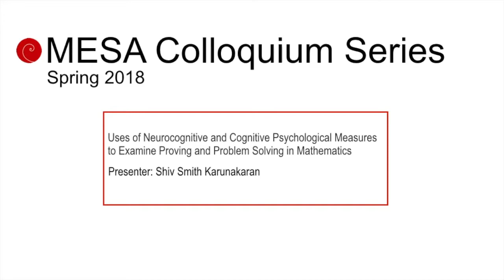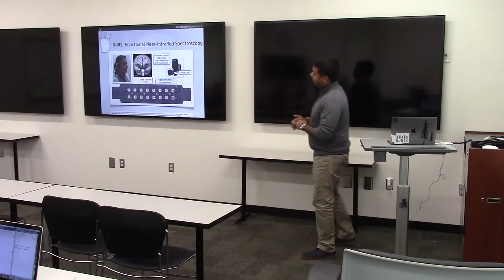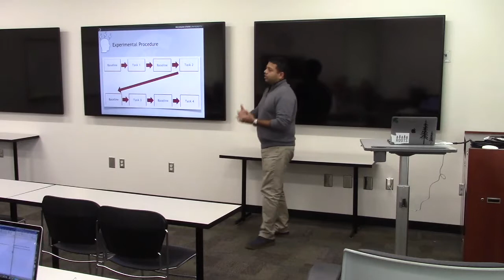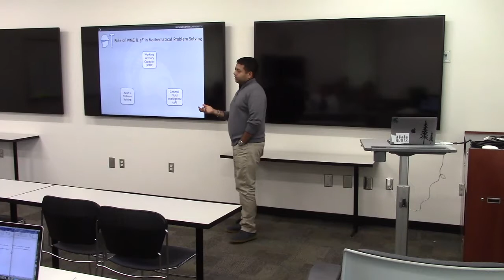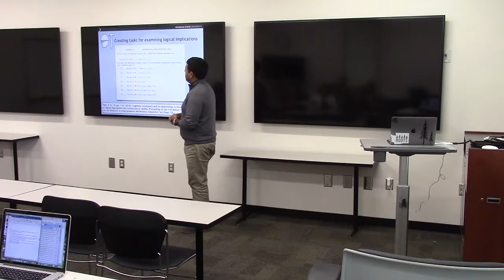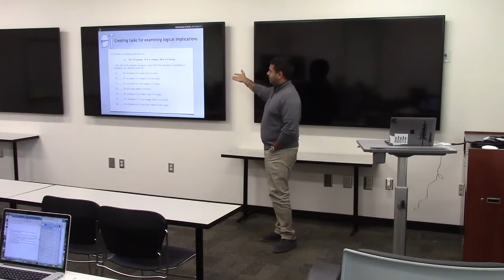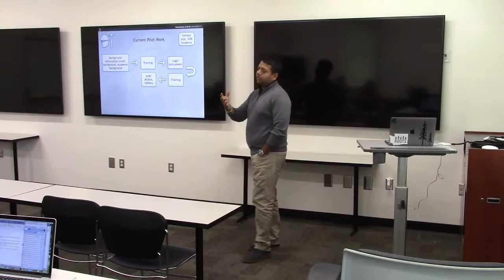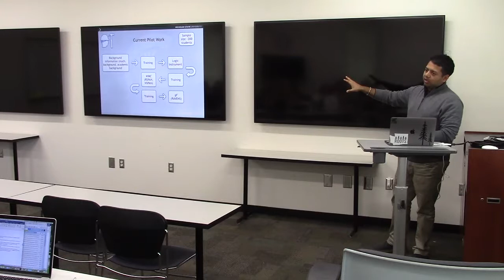Dr. Shiv Smith Karunakaran - Uses of Neurocognitive and Cognitive Measures to Examine Proving